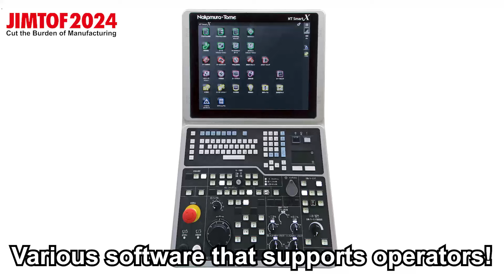JIMTOF2024 Nakamura-Tome Booth Introduction!